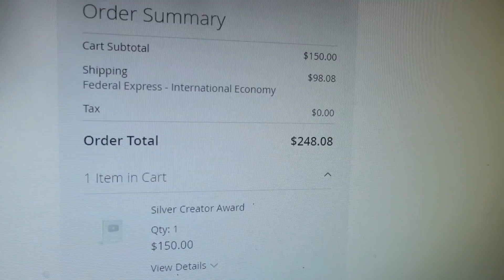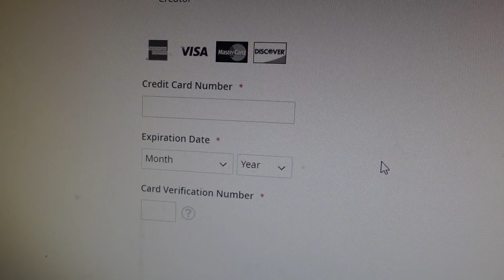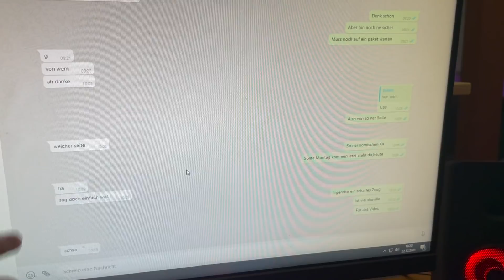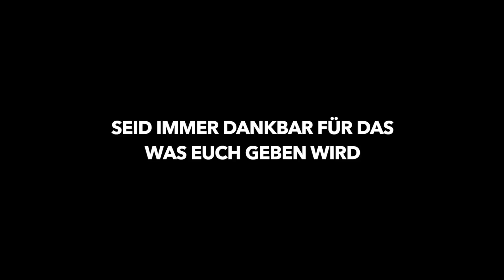ICH SCHENKE IHM MEINEN PLAYBUTTON 🙏 (bissle emotional)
In diesem Video schenke meinem mehr oder weniger treustem Supporter einen YouTube Playbutton, als Zeichen der Dankbarkeit und den Support in meinen Anfangszeiten...

Setup:
• 2. Kamera

Link mit "*" stellen Werbung dar.